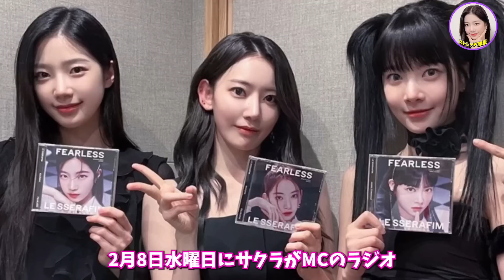【LE SSERAFIM】ラジオで明かされたズハの謎すぎるの生態【日本語字幕】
ストイックすぎるズハ…
「今夜、SAKURAの木の下で」はradikoとかで聞けます。
あとオールナイトニッポンX（クロス）にも2月9日24時に出演。

韓国語は勉強中です。意訳が入る場合があります。

引用した動画に対して、独自のリアクションや解説、編集を加えたフェアユース動画をUPしています。